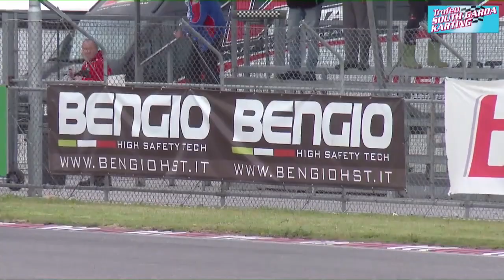LA GARA PIU' BELLA DELLA MIA VITA! || BMB CHALLENGE FINAL || LONATO 19/05/2019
BMB CHALLENGE Round 3 lonato